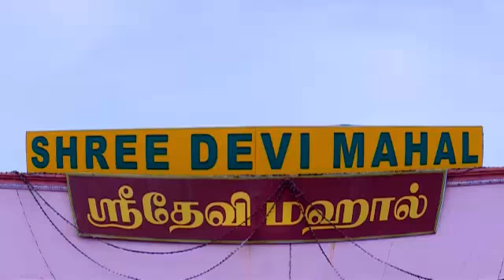245 final HD